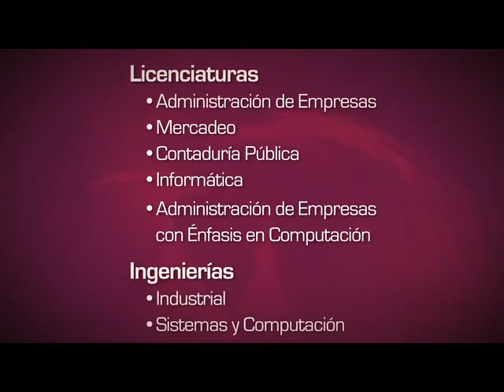Carreras virtuales Utec para salvadoreños en el exterior